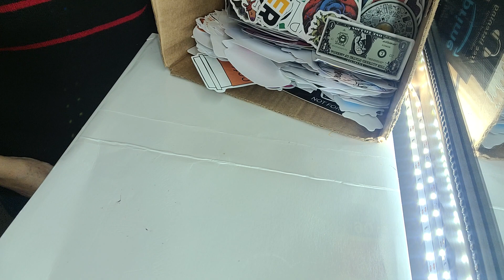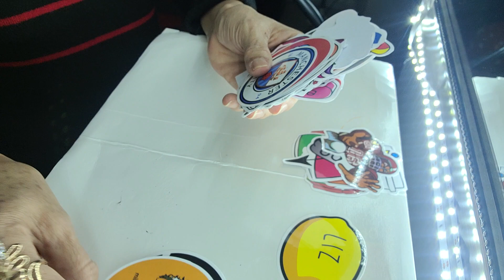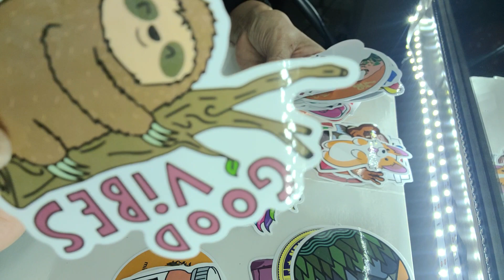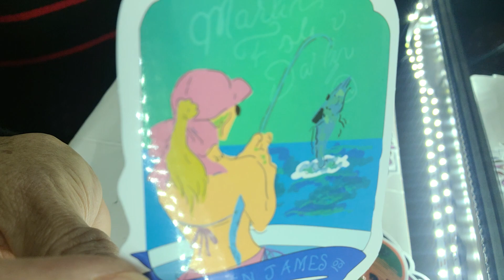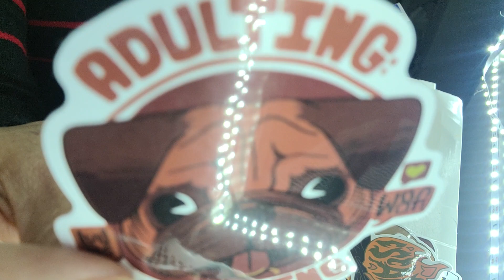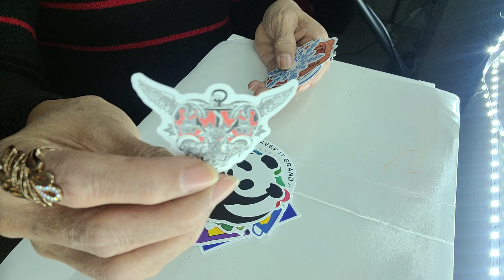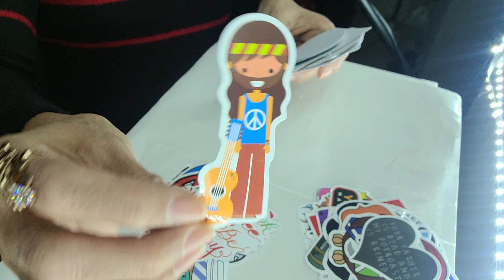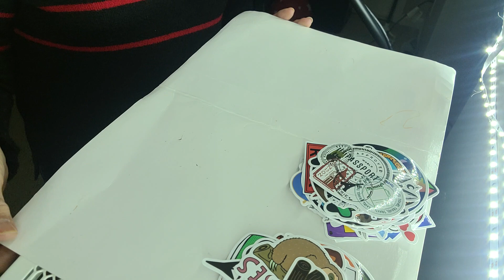ASMR Paleta y Contando Stickers!!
Video Tranquilizador